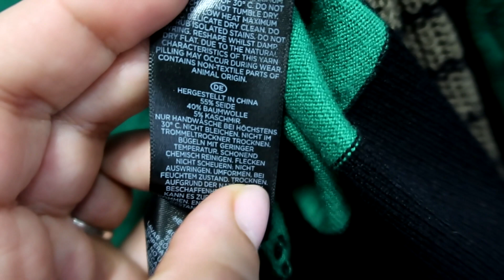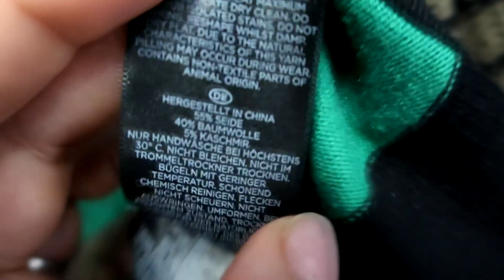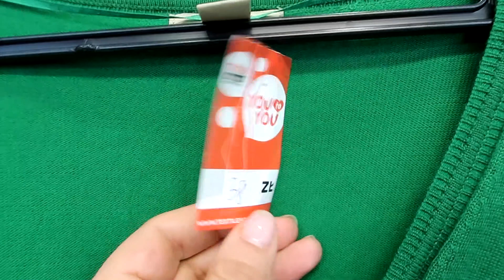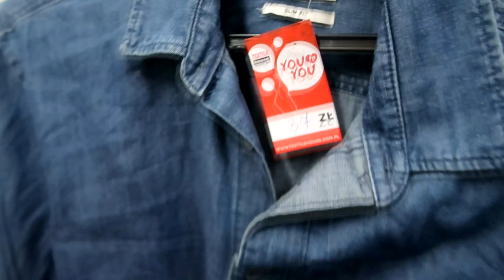В СЕКОНД ХЕНД ДВЕ ВЕЩИ ОТ HOBBS/ ВСЕ ПО 20 ЗЛОТЫХ/ ЗЕЛЕНЫЙ КАРДИГАН С ЧЕМ НОСИМ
В видео   снимала 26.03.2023г.   Tania Odzież   Kraków
непростая  стильная обувь, HOBBS
секонд хенд удивляет модным ассортиментом

Меня зовут Лена = мама Кристины.

САЙТ ПРОДАЖИ ВЕЩЕЙ  в ПОЛЬШе